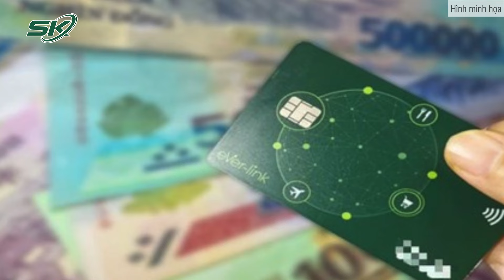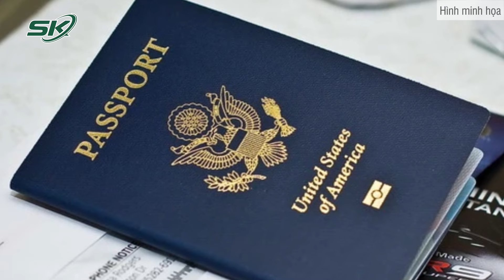Đột kích Trung Tâm Lừa Đảo Trực Tuyến Giải Cứu Nhiều Người Việt Tại Philippines | SKĐS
SKĐS | Theo nguồn tin từ cảnh sát Philippines, ngày 14/3, lực lượng cảnh sát đã đột kích một trung tâm lừa đảo ở Philippines và giải cứu hàng trăm người bị buộc làm việc tại đây, trong đó có nạn nhân là người Việt Nam.